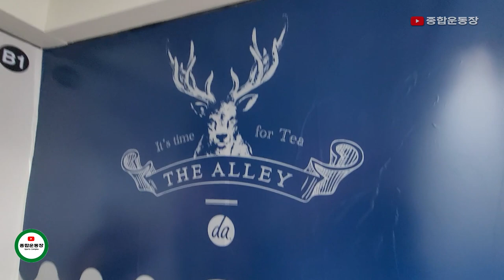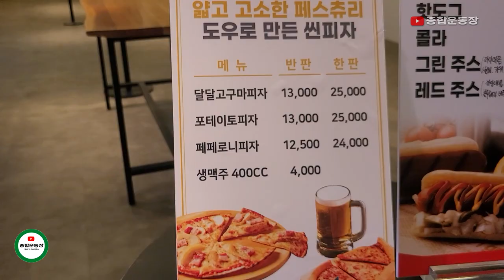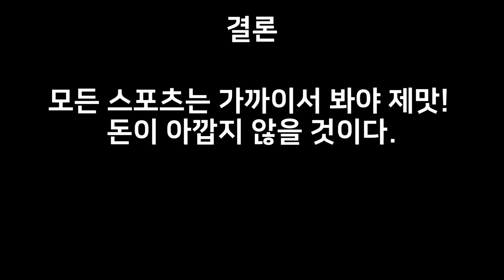SSG 랜더스필드 '라이브존'에서 야구를 보다! (문학 야구장 직관 좌석 추천!)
2022시즌 기준 입장권 가격 : 화/수/목 4.8만원 / 금 5.8만원 / 토,일,공휴일 6.1만원